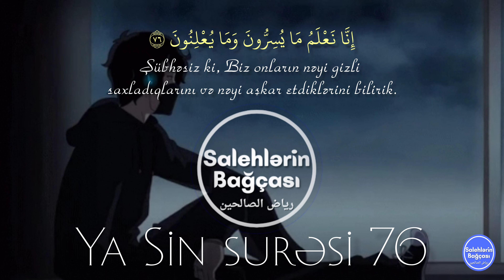Surah Yasin |Sourate Yaseen